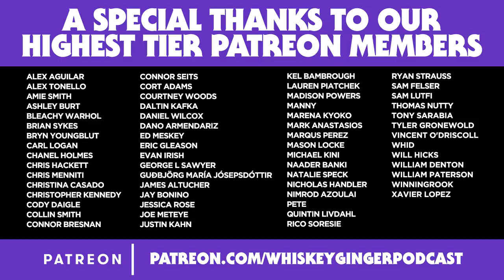Whiskey Ginger - Chris Distefano - #154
Santino sits down with Chrissy Chaos and we take the citizenship test, chat about getting abused at McDonalds, pineapples and swingers and my TikTok beef with Alicia Silverstone

EMBARK 🐶
Find out about your dogs genetic history to find out what they should be eating and what can help them live longer!!!
use promo WHISKEY to save $50 today!

SIMPLISAFE
Keep your house safe

MANSCAPED
New 4th generation lawn mower
Clean up your rocket ship

Ya like FREE music unlimited? Then get Amazon Music Unlimited NOW
30 days FREE